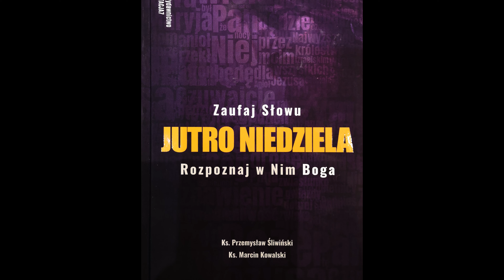JUTRO NIEDZIELA - XXIV Niedziela Zwykła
Pismo Święte to list od Boga do mnie osobiście.
On czeka. Poznajmy Jego miłość.